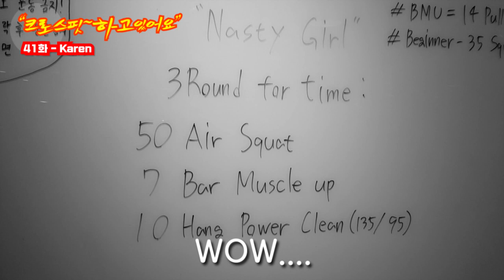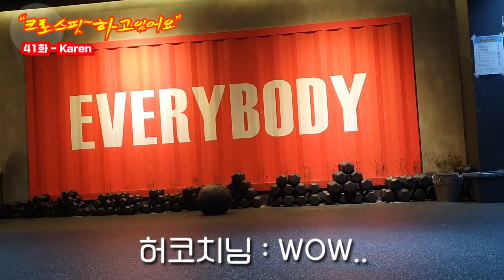'크로스핏~하고있어요 - Karen(41화)'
안녕하세요 크린이 여러분 '직'입니다.

" Karen "
For Time
150 Wall Ball Shots (20/14 lb, 10/9 ft)

오늘은 'Karen'을 해보았습니다. 크린이 여러분들도 몇 번 보셨을 WOD실텐데요, 'Karen'은 제가 지금 크로스핏하는 동안 도합, 이번꺼까지 3번 해본 것 같아요. 매번 다행히도 기록이 조금씩, 조금씩 좋아져서 뿌듯했습니다 ㅋㅋ.

목표는 7분 이내로 들어오는 'Advanced : 고급자' 수준을 원했는데 당일날 전혀 예상하지 못했던 'Nasty Girl' 이라는 WOD를 마주해버렸습니다ㅋㅋㅋ

" Nasty Girl "
3 Rounds For Time
50 Air Squats
7 Muscle-Ups
10 Hang Power Cleans (135/95 lb)

 머슬업도 벅찬데 ㅋㅋㅋㅋㅋ그건 그렇다치고 에어 스쿼트 50개씩 3세트라니... 식전 150개를 때리고 들어간 Karen 에서 죽을 쒔다고 합니다ㅋㅋ

+ 구독자 1000명! ★
+ Crossfit games open 21을 향해 !